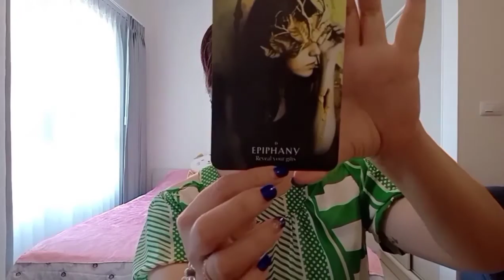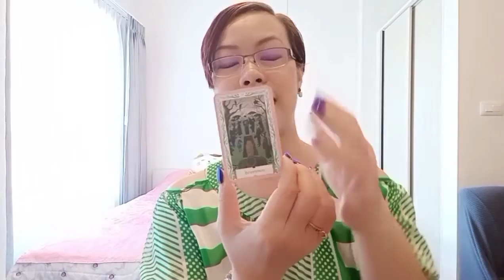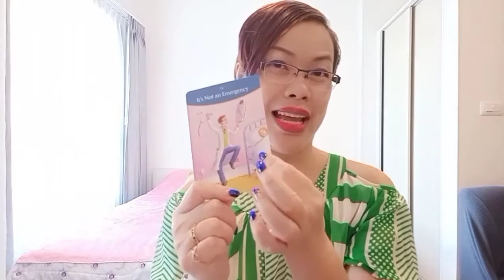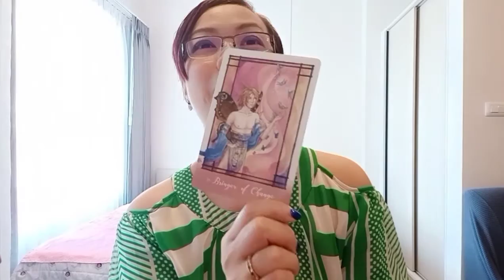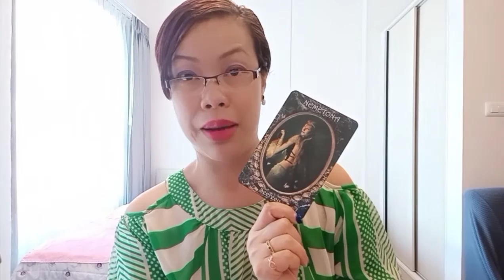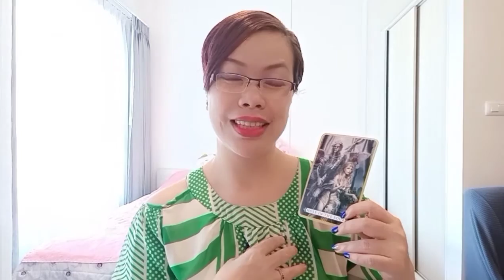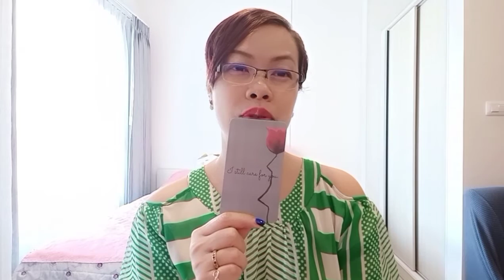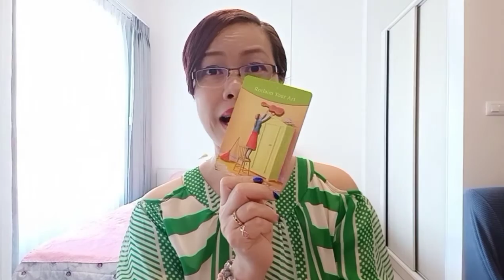👻 Pick a Boy : Silence from him, what does he feel? เงียบราวกับวิญญาณ คิดอะไรอยู่คะคุณ?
Timestamp

👶 Intro 0:05
👶 Amuro 2:02
👶 Conan 11:31
👶 Shuichi 19:59

❤️ ช่องทางการติดต่อตามข้างล่างนี้เลยค่ะ